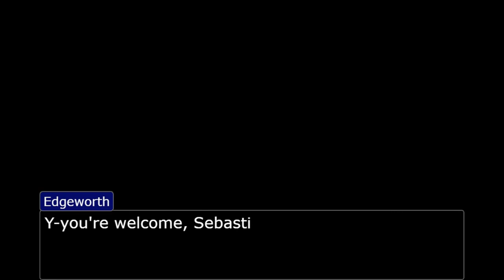Flashback to Christmas...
Starting the 2024 year with a pre-christmas-sketch might be uhh... sketchy but since @razorrat11 refused to publish my video back then I had to do it myself I guess.

And yes, I created my custom intro because what else should I do with Sony Vegas being purchased in a humble bundle? :P